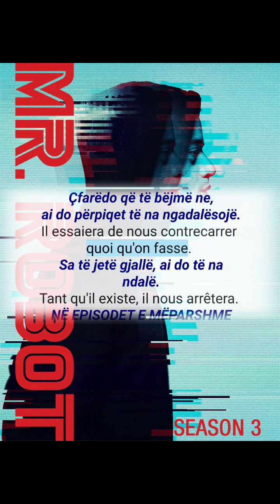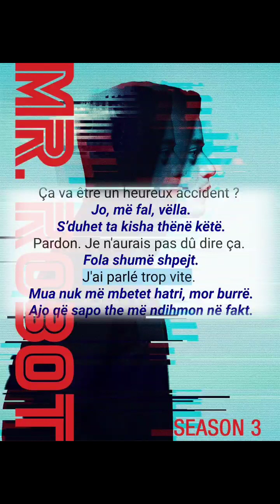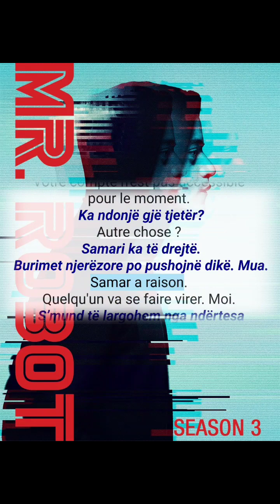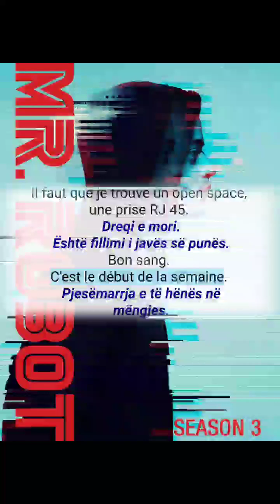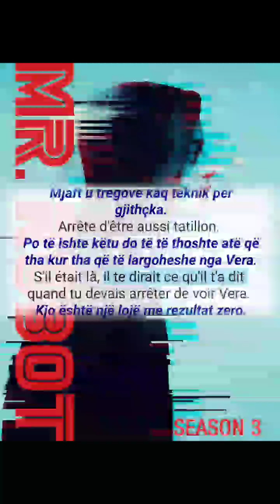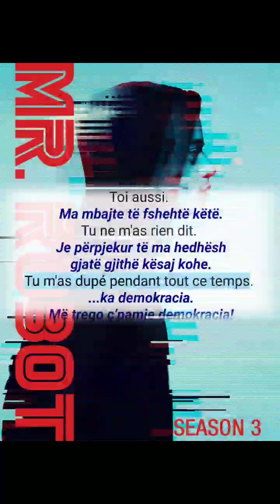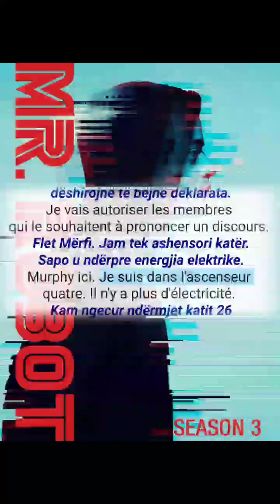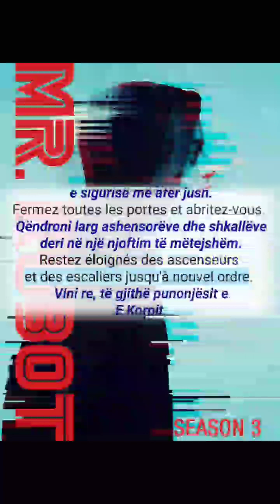Mësoni frëngjisht | Mësime frëngjisht | Mëso frëngjisht | Learn French For Albanian Speakers 5